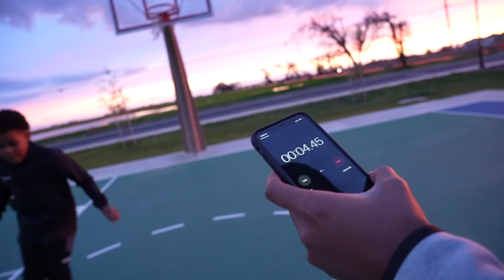I Taught My LITTLE BROTHER How To Play Basketball...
So I decided to teach my brother how to play basketball. Let me know if I should set him up on a blind date!